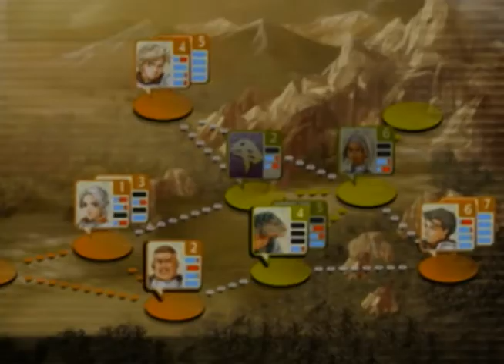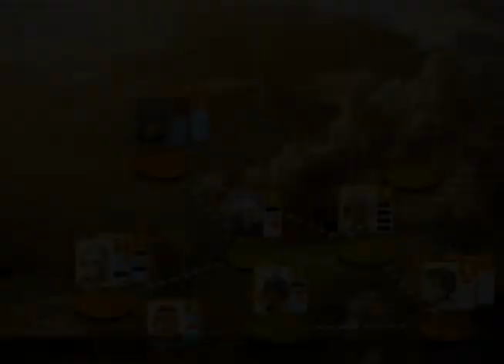Let's Play Suikoden 3 Chris Ch. 2 Part 16: Borus Gets Excited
Don't fall into their holes!!